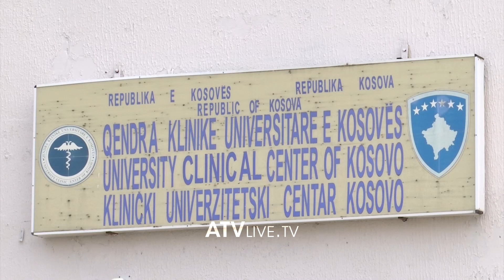Një foshnjë trejavëshe, viktima më e re nga COVID 19